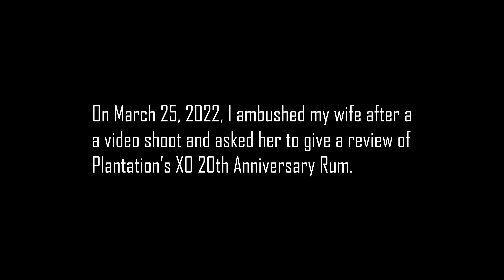Ambushed! - Wife Tastes Plantation XO 20th Anniversary Barbados Rum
On March 25, 2022, I ambushed my wife after a video shoot and asked her to give a review of Plantation's XO 20th Anniversary rum. This is what happened.

Visit us on Instagram: @TikiDrinksAtHome